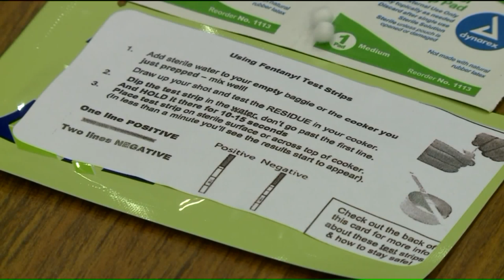New Haven Police announce the launch of Harm Reduction Kits to help responses to overdoses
NEW HAVEN - The New Haven Police Department Thursday announced that dozens of officers had completed overdose response training last month. And, another step they’ve taken in ending the scourge has put the department in a unique position.

New Haven Police Chief Otoniel (Tony) Reyes said today that his department realizes that substance use disorder is a complicated, lifelong illness. So, they want to be that bridge from addiction to recovery.

In mid-August, of 2018, emergency crews responded to over 100 overdoses in a couple of days on or near the New Haven Green. That was certainly an impetus to affect change in New Haven.

“We know that purely arresting people is no way to curb the epidemic and we also know that a large proportion of our fatal overdoses in Connecticut include those that have come in contact with the criminal justice system,” said Chief Reyes.

Last month, nearly four dozen New Haven police officers underwent specialized training in addiction, harm reduction, stigma, suicide prevention and the use of Noloxone, which can reverse the effects of an overdose.

“Today, I am proud to be here to commend the New Haven Police Department, who becomes really the first police department in our state to provide individuals with harm reduction kits,” said Miriam Delphin-Rittmon, Commissioner Officer the Department of Mental Health and Addiction Services (DMHAS).

The kits are given to those with known substance abuse issues as they are released from the New Haven Police detention center.

Robert Lawlor, of the Office of National Drug Control Policy described the contents of the harm reduction kits.

“There’s clean needles,” he said. “There’s sterile water. There‘s some burners. There’s some cotton. There’s Brillo for filters. There is a tourniquet.”

The bags also contain information about community resources available for when those struggling with addiction are ready to seek help.

“Generally speaking, officers and the public don’t understand addiction and that it isn’t a choice,” said Lt. Nick Marcucio, of the New Haven Police Dept.

“It will be spread throughout every member of the department because I think it’s important that every officer, that’s out on the street, doing that, the first responding to these incidents, have, are equipped with these tools,” said Chief Reyes.

The 43 officers trained are those that work at the New Haven Detention Center and have the most contact with incarcerated individuals, who could benefit from the harm reduction kits.